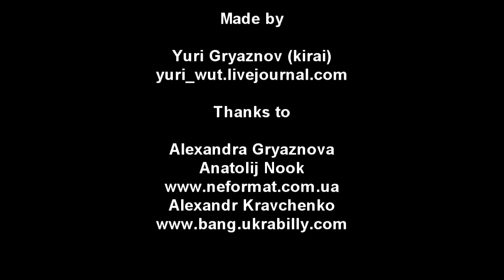Руки'в Брюки - 11 - (Ukrabilly Bang #8) [29.04.2012]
You can also watch some cool live videos Neformat Ukraine - we support music you love.